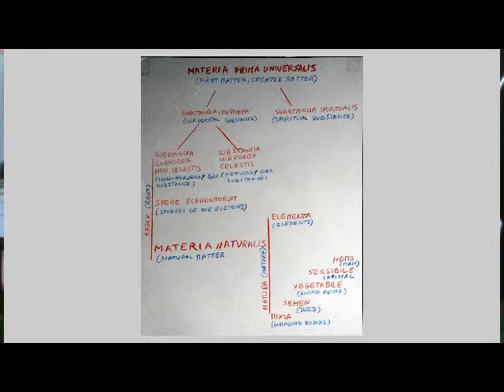Roger Bacon on Natural Matter. A Christian Philosopher, Aristotle and Alchemy (Michela Pereira)